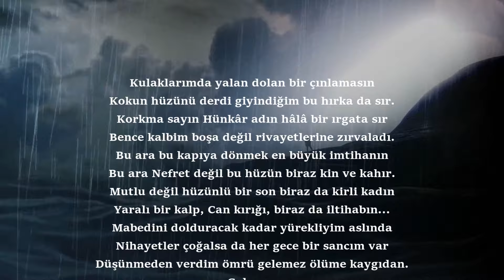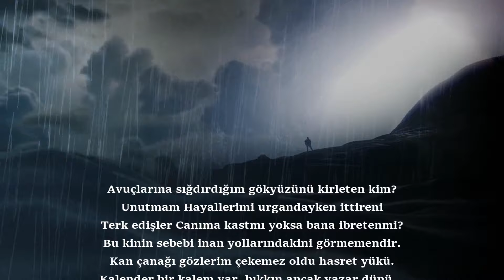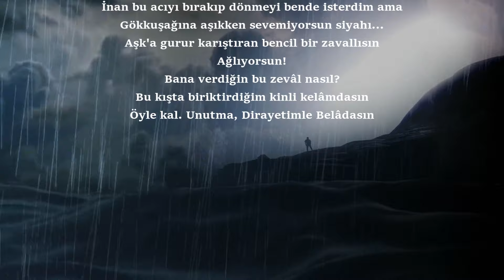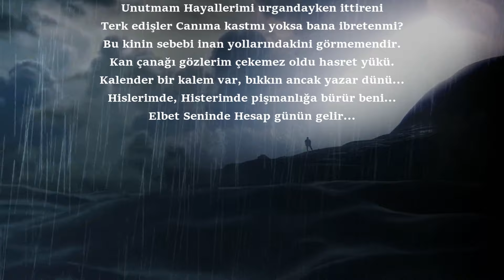Efes - Riayet (Official Audio)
Efes - Riayet (Official Audio) tüm dijital platformlarda!

Söz: Efes
Altyapı: Turgay Cebar
Mix & Mastering: Caner Hepvarlık

SÖZLER

Kulaklarımda yalan dolan bi çınlamasın
Kokun Hüznü derdi giyindiğim bu hırkada sır
Korkma sayın hünkâr adın hâlâ bu ırgata sır
Bence kalbim boşa değil Rivayetlerine zırvaladı

Bu ara bu kapıya dönmek en büyük imtihanın
Bu ara Nefret değil bu hüzün biraz kin ve kahır
Mutlu değil hüzünlü bi son ve biraz da kirli kadın
Yaralı bi kalp can kırığı birazda iltihabın

Mabedini dolduracak kadar yürekliyim aslında
Nihayetler çoğalsa da her gece bi sancım var
Düşünmeden verdim ömrü gelemez ölüme kaygıdan
Gelme. Lakin ışıklarımı ver aydınlat

Riayetime yüzünü buruşturdun sanma görmedim
Ayrılığı düşlemedim 2. Yüzünü övmedim
Dönmemekle sınayamazsın beni ben
Her gece yanıp Küllerinden doğan bi gövdeyim

Avuçlarına sığdırdığım gökyüzümü kirleten kim?
Unutmam hayallerimi urgandayken ittireni
Terk edişler canıma kast mı yoksa bana ibreten mi
Bu kinin sebebi inan yollarındakini görmemendir

Kan çanağı gözlerim çekemez oldu hasret yükü
Kalender bir kalem var bıkkın ancak yazar dünü
Hislerimde histerimde pişmanlığa bürür beni
Elbet senin de hesap günün gelir

Maziye dönüp baktığında sızlamasın vicdanın
Değersizlik kötü bi his acımasın lan hiç canın
Dönme gözlerinden akmasın hiç kanın ve
Dönme bi ayrılığa daha niyeti yok bu canın

Sahi ne kadar değersizmiş gözlerimdeki cihanın
Son dönüşü onaylamak anlatımı son viranın
Gidememek benim işimde kalamamak senin firarın
Gözümde giderek vardığın yer kahpelik diyarı

Bu Gözlerim kaç kıştır çatısı akan kiracın ve
Derdi veren sensin ama seni de alacak ilahım
İnan bu acıyı Bırakıp dönmeyi bende isterdim ama
Gökkuşağına aşıkken sevemiyorsun siyahı

Aşka gurur karıştıran bencil bi zavallısın
Ağlıyorsun, bana verdiğin bu zeval nasıl?
 Bu kışta karaladığım kinli kelamdasın
Öyle kal unutma dirayetimle belâdasın!

Avuçlarına sığdırdığım gökyüzünü kirleten kim?
Terk edişler canıma kast mı, yoksa bana ibretten mi?
Hislerim de hislerimde pişmanlığa bürür beni